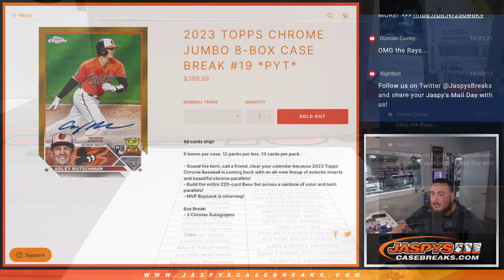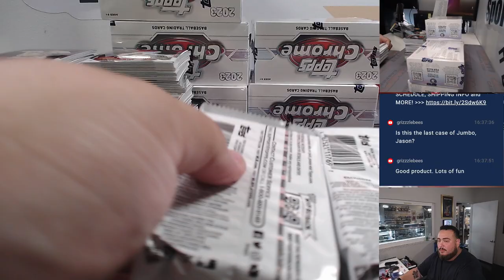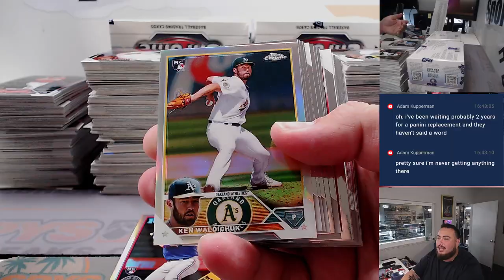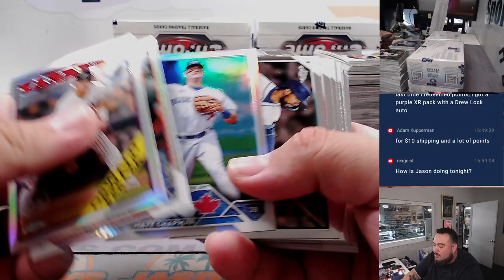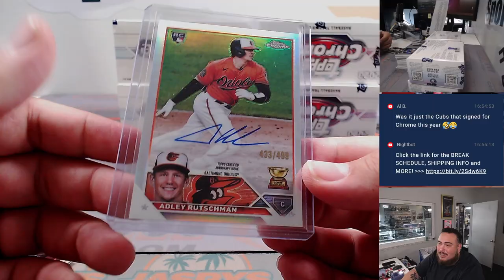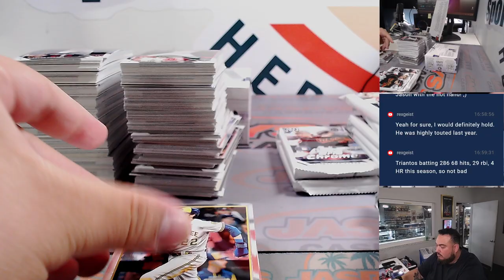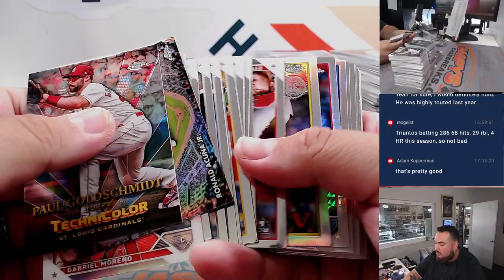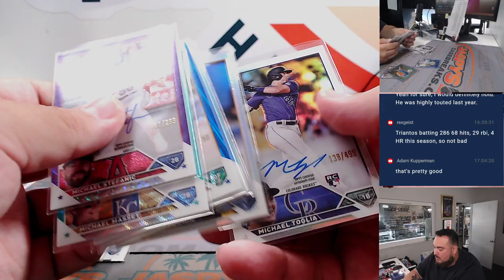Thu. 8/10/23 - 2023 Topps Chrome Jumbo 8-Box Case Break #19 *PYT*